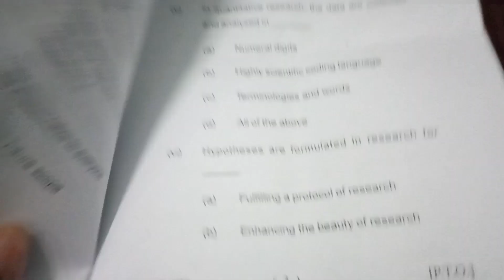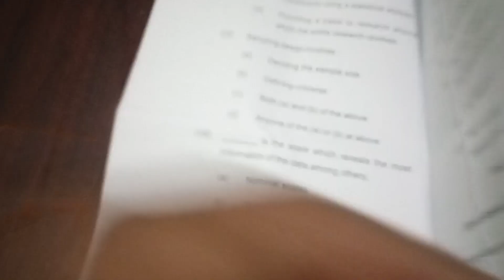MBA Previous Year Question Paper Business Research Method | MBA All Subjects PYQ Paper pdf download